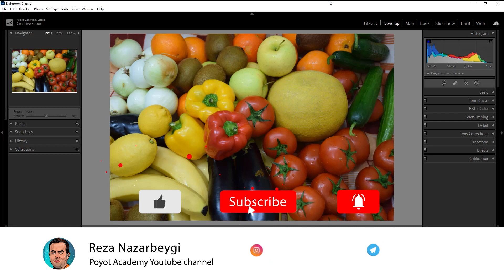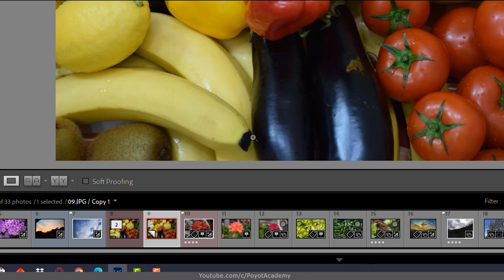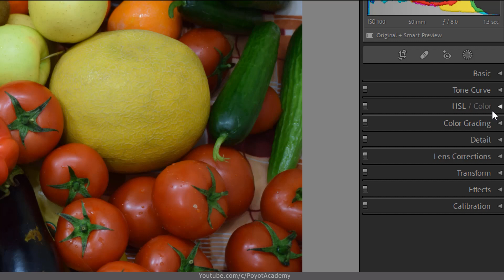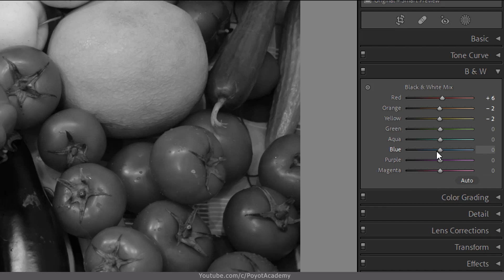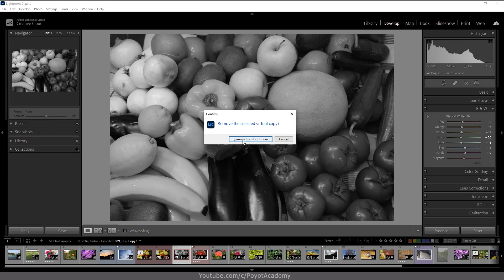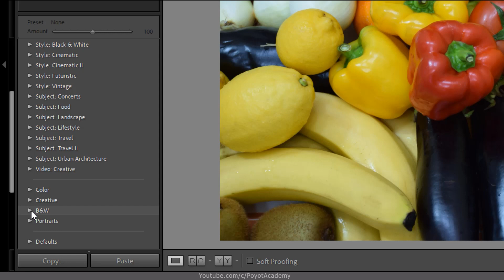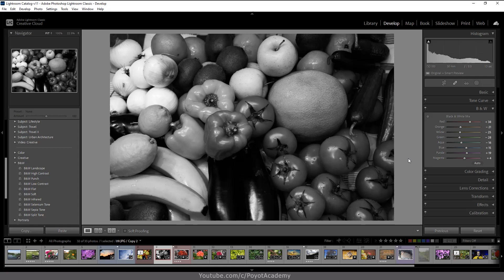آموزش لایت روم از صفر تا صد [درس 23] - سیاه و سفید کردن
آموزش لایت روم از صفر تا صد درس بیست و سوم: سیاه و سفید کردن در لایت روم
Black and White in Lightroom Classic CC
آموزش دوره مقدماتی تا حرفه ای و از صفر تا صد لایت روم کلاسیک 2022 به صورت کامل و صد در صد رایگان
آموزش لایت روم از مقدماتی تا پیشرفته به طور کامل و به زبان فارسی و مناسب برای نسخه 5 و 6 تا 2022 و حتی بعد از آن
اگه دوست دارید لایت روم رو به طور کامل یاد بگیرید با کانال پویوت همراه باشید